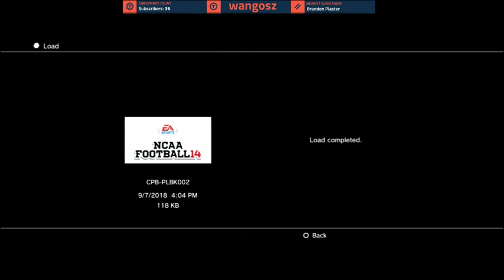NCAA 14 Dynasty: #2 Alabama vs. Washington State